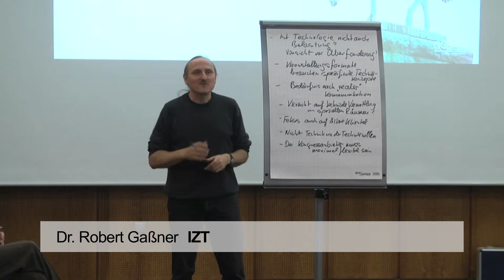GCB Workshop Mannheim 2013 Imagefilm